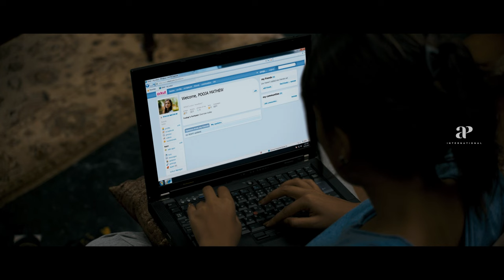Ohm Shanthi Oshaana Movie Scenes | Nazriya feels sleepy in class | Nivin Pauly | Nazriya Nazim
Watch scenes from the mvoie ohmshanthioshaana starring nivinpauly nazriyanazim vineethsreenivasan anjukurian Aju Varghese, Vijayaraghavan, Renji Panicker, Nikki Galrani and Lal Jose. This Movie was directed by Jude Anthany Joseph and produced by Ananya Films. Music Composed by Shaan Rahman and got released in the year 2014.

Directed by
Jude Anthany Joseph

Screenplay by
Midhun Manuel Thomas
Jude Anthany Joseph

Story by
Midhun Manuel Thomas

Produced by
Alvin Antony

Starring
Nivin Pauly
Nazriya Nazim
Renji Panicker
Aju Varghese

Narrated by
Salim Kumar

Cinematography
Vinod Illampally

Edited by
Lijo paul

Shaan Rahman

Production
company
Ananya Films